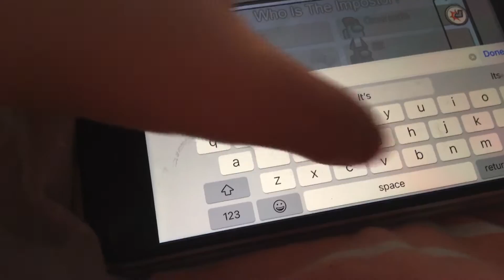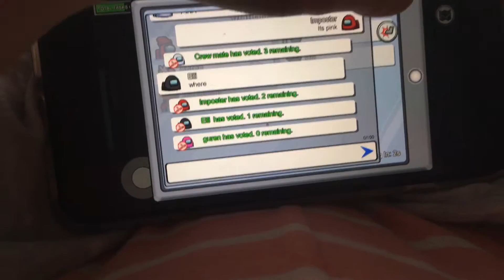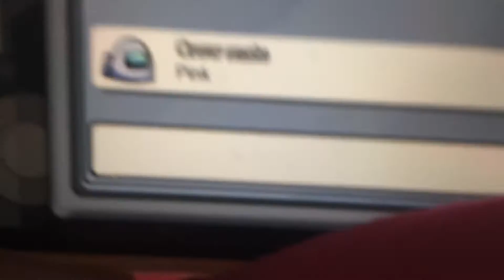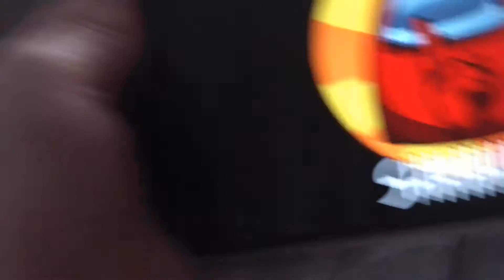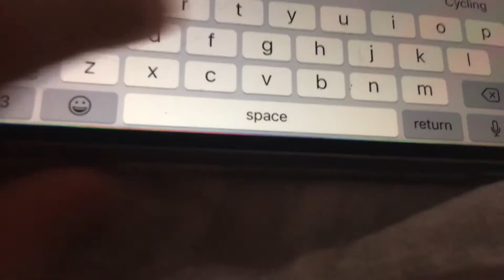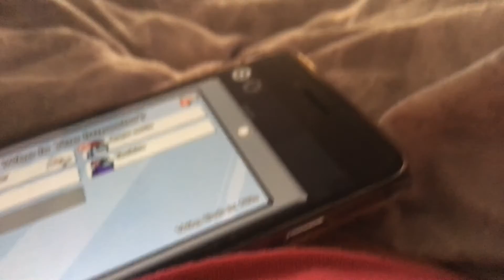29 November 2020